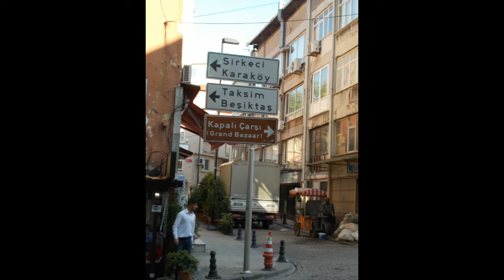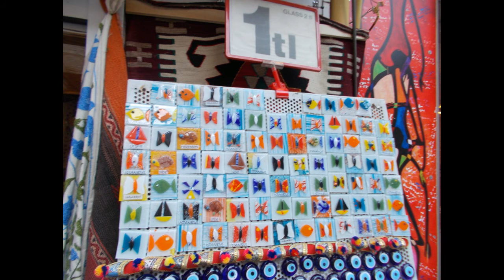My Transit In ISTANBUL ساعات قليلة ترانزيت في استانبول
قضيت ساعات قليلة في استانبول مع صديقتي وفاء .. مررت فيها سريعا علي البوسفور وتقسيم ومنطقة الفاتح .. وسجلت هذه الذكري بالصور وشاركتها معكم .. رغم اني مش عارفة كل تفاصيل الأماكن لكن ربما تساعد شخص يكون مسافر :)